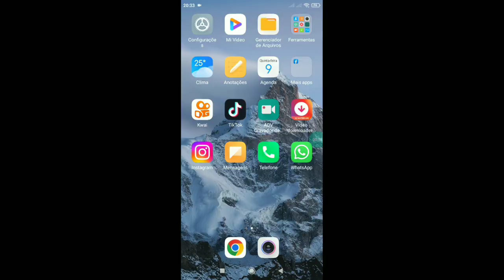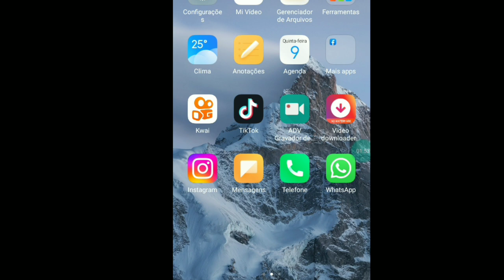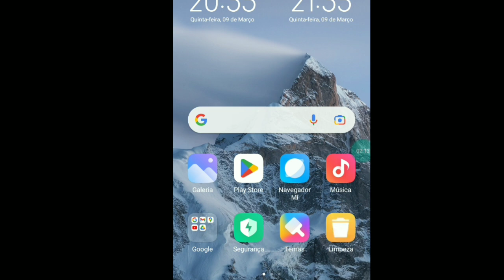como viralizar no kwai em 2023, como viralizar no kwai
Como viralizar no kwai,
Como viralizar no kwai CUT em 2023,
Viralizar no kwai,
Ganhar mais seguidor no kwai em 2023,
Como viralizar rápido no kwai,
Como ganhar visualizações no kwai,